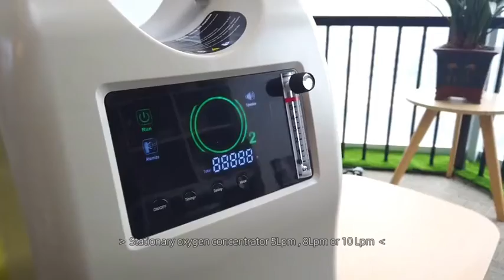Zhengzhou Olive Electronic Technology Co Ltd Olive OLV 5A OLV 10 Stationary Oxygen Concentrator